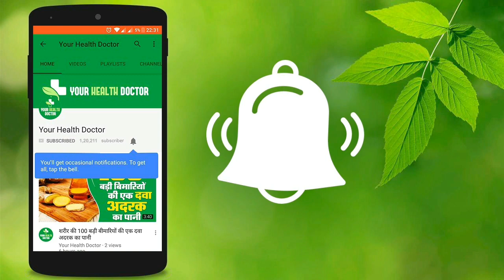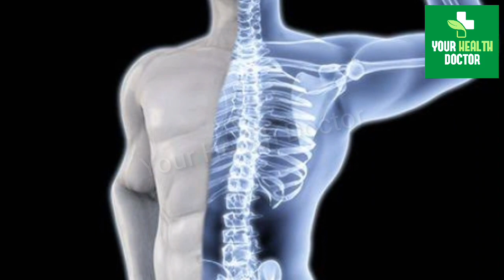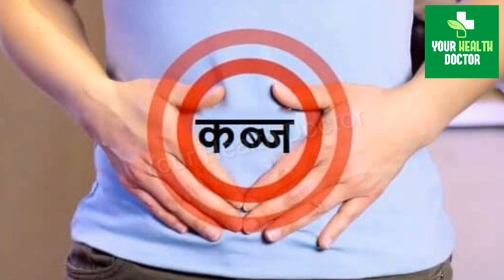ये फल अस्थमा, मुंह के छाले, श्वेत प्रदर , मधुमेह, मुंहासे, शक्ति, हड्डियों के लिए रामबाण